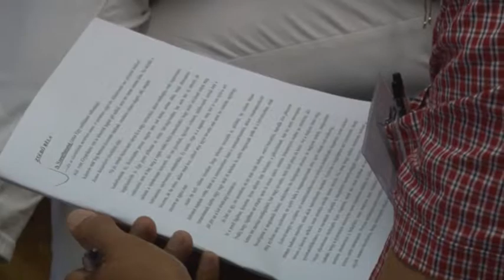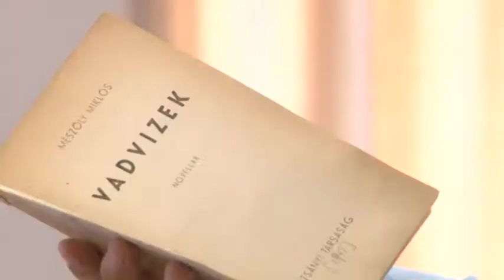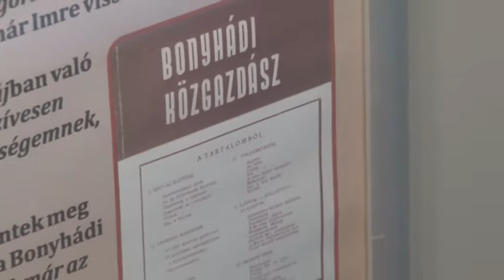Kultúrszoba - kulturális magazin 20190711